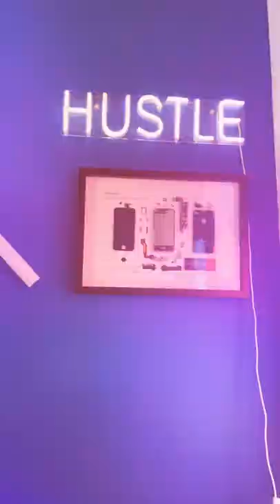Do you have a crush?coding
Do you have a crush? ❤️

Aside from programming you know my crush is my setup. I mean what else would it be 😍